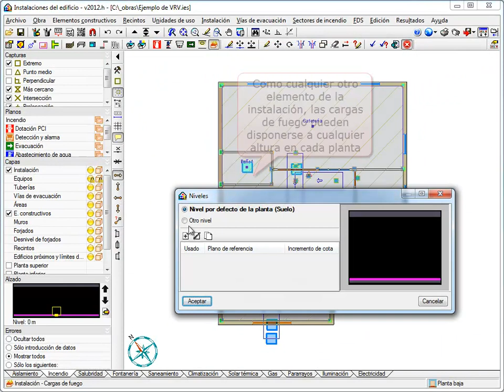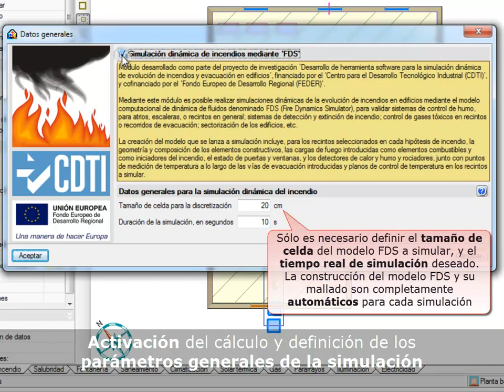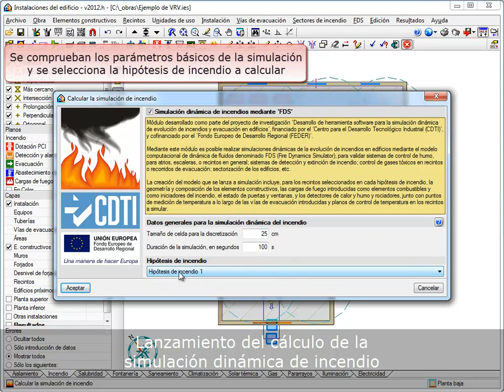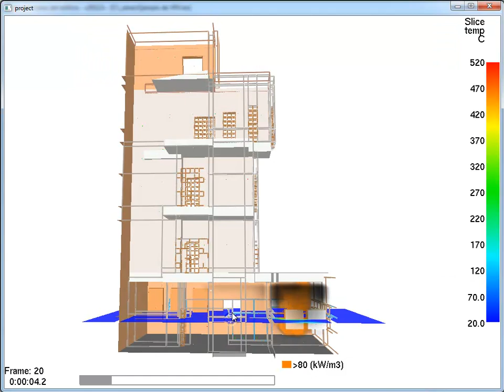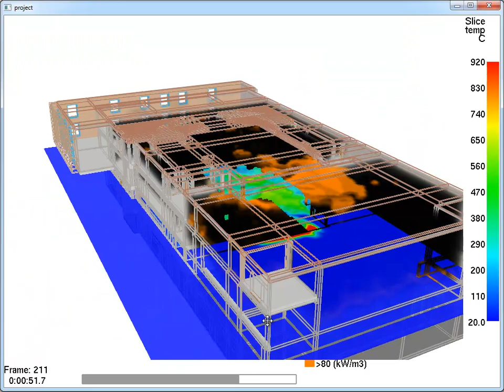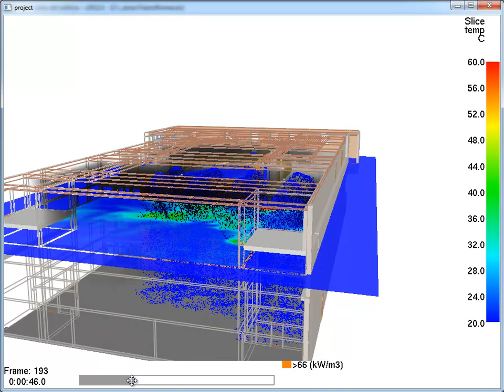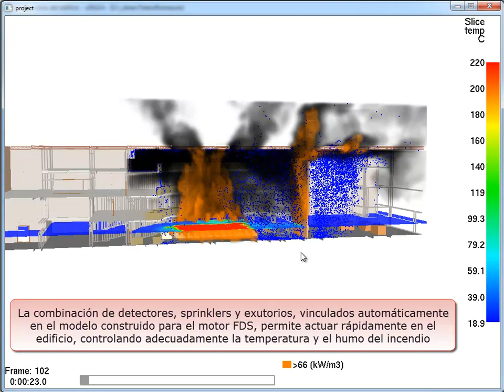Simulación dinámica de incendios mediante "FDS"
CYPE Ingenieros ha desarrollado el programa Simulación dinámica de incendios (implementado en su software Instalaciones del edificio) como fruto de un proyecto de investigación financiado por el Centro para el Desarrollo Tecnológico Industrial (CDTI), y cofinanciado por el Fondo Europeo de Desarrollo Regional (FEDER).